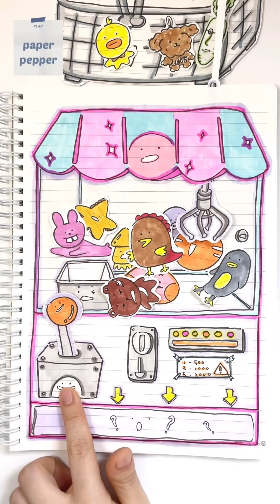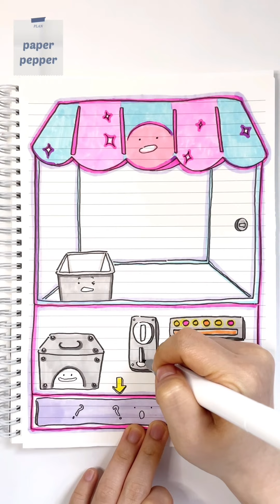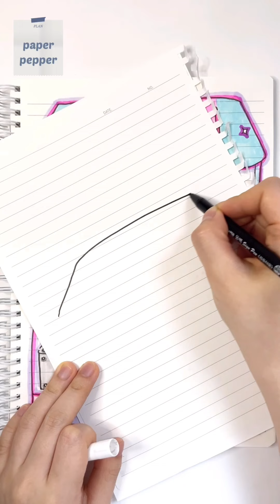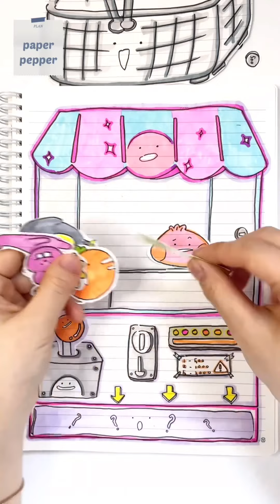[🚀paper diy] claw machine🕹️ asmr 인형뽑기 paper play 종이놀이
결국엔 열쇠들고 다 털었습늬다🔑하하하하하하하하하하하하하하